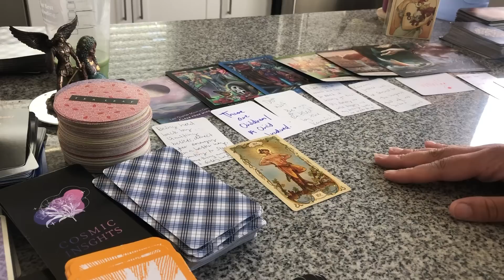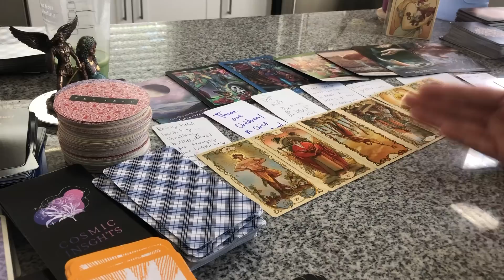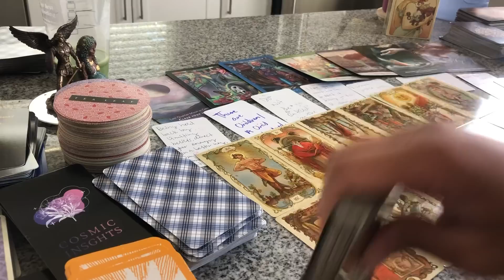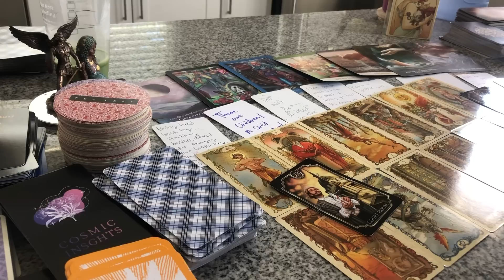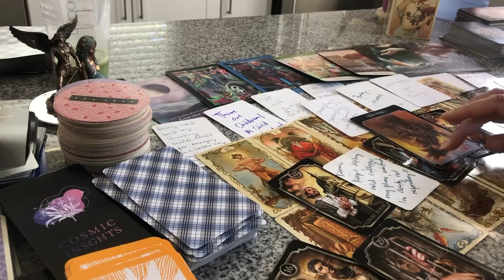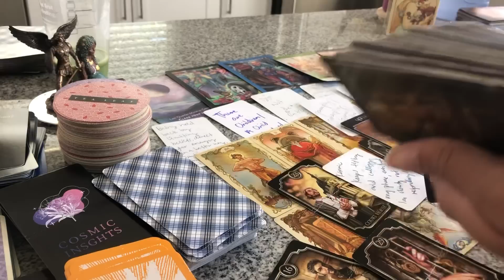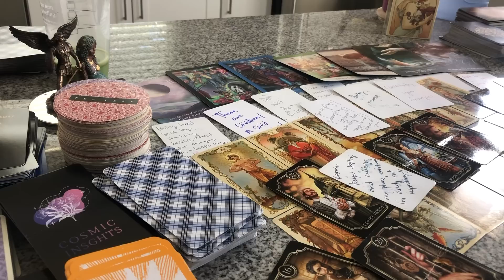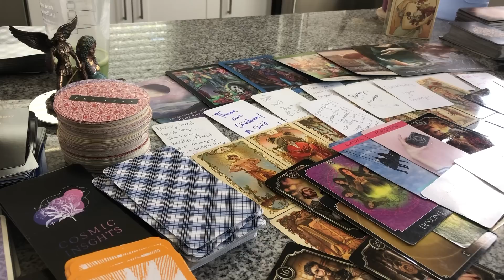EMOTIONAL JEALOUS BABY MAMA STARTIN’ DRAMA & PLAYING POWER PLAY GAMES WITH BABY DADDY/OTHER WOMAN😡